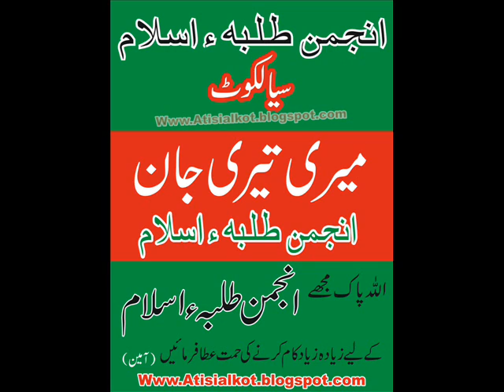Terana Anjuman Talba-e-Islam